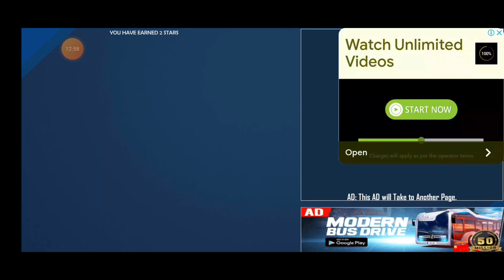Stunt Tricks Master Mode - Helmet Parachute - Level - 5-6-7-8-9-10-11-12-13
Bike Stunt Tricks Master
Mode - Helmet Parachute
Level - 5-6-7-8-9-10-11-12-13